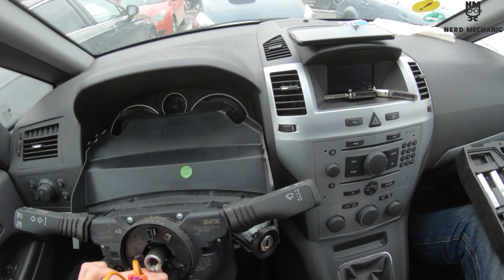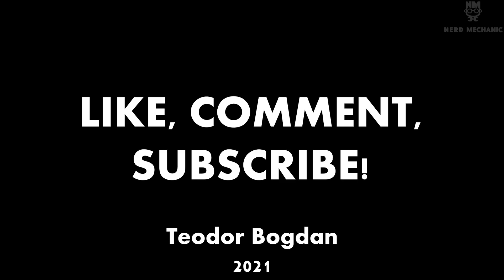Cum se CURATA modulul CIM la Opel (Probleme cu claxonul, luminile, semalizarea, etc.) (DIY)